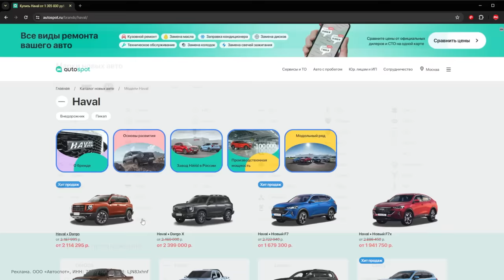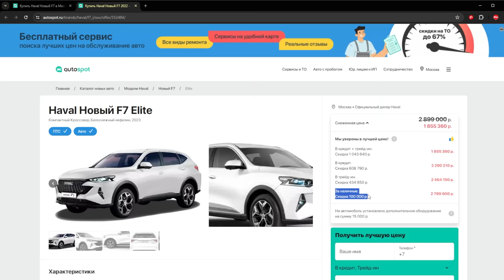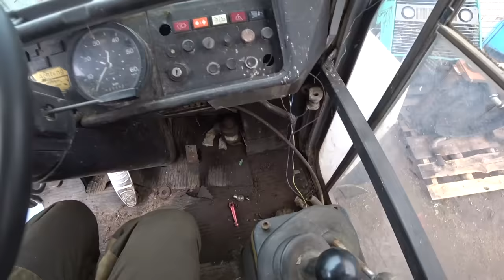Главное не падать духом!!! Ремонт редкого погрузчика HANOMAG 44d.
Реклама. ООО «Автоспот», ИНН: 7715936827, erid: LjN8Jxhnf